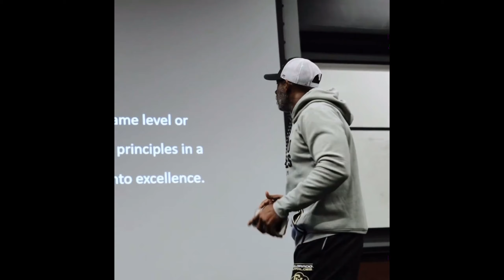Colorado Shedeur Sanders and Coach Prime are making history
Brian Howell of Buffzone thoughts on Sheduer Sanders career. The father and son DUO made history by winning TWO SWAC championships. Can they repeat this in the Power 5 conference?